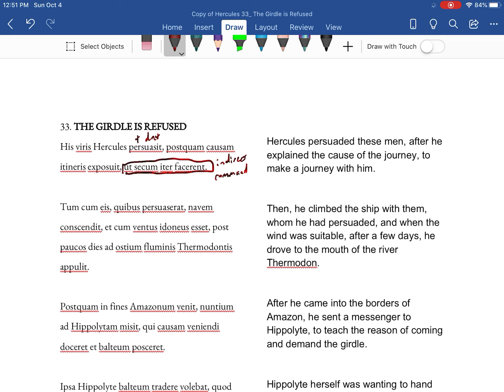Hercules 33: The Girdle Refused